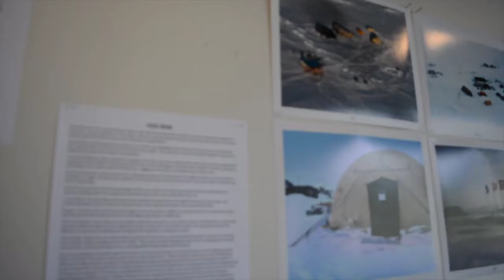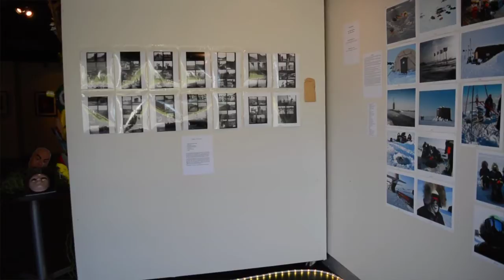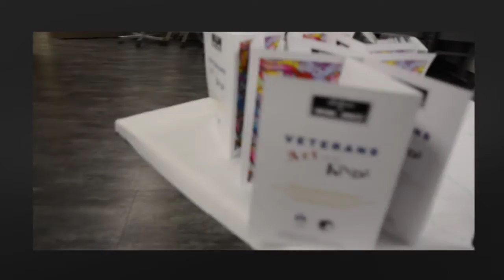Veterans Art of all Kinds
A walkthrough of the exhibit being shown of our Veterans Art of All Kinds show running until September 26th 2020.